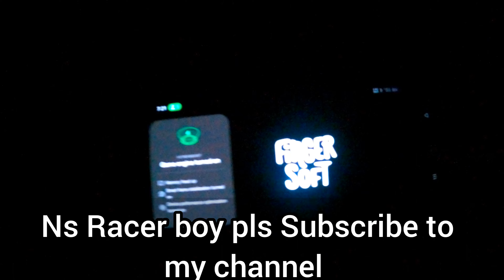YouTube video ta ja comment 6elo sob daklam